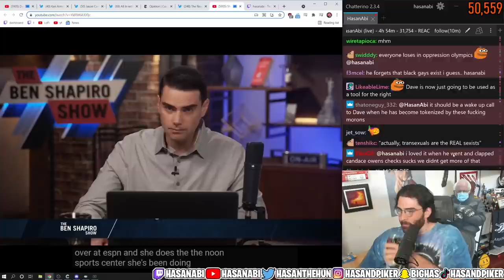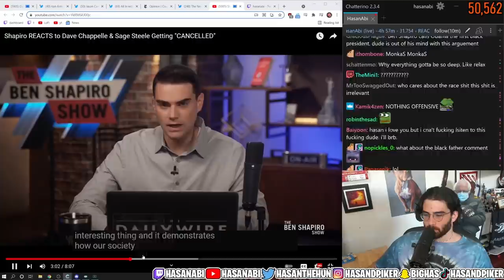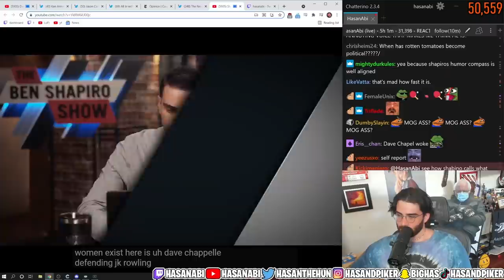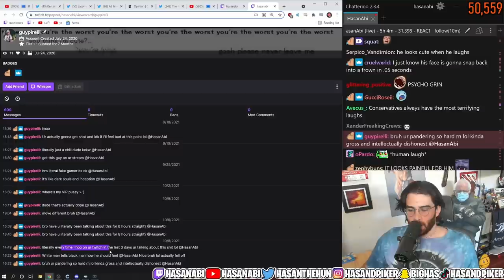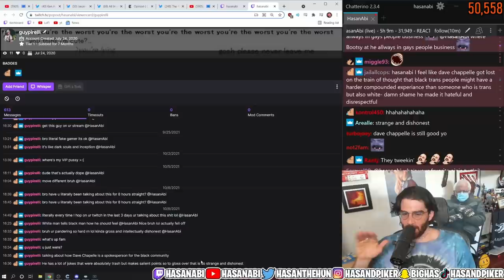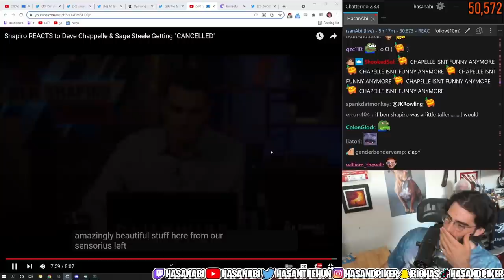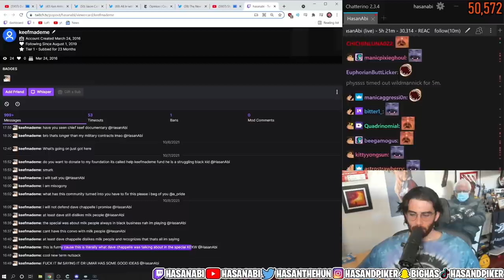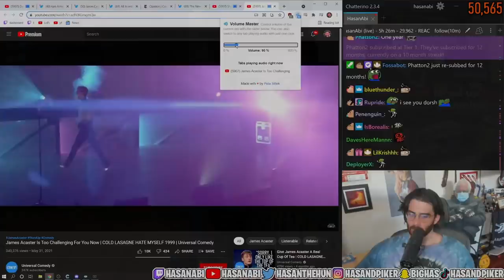HasanAbi reacts to Ben Shapiro on Dave Chappell & Sage Steele getting “CANCELLED"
Hasan reactsc to Ben Shabibo on ESPN's Sage Steele and Dave Chappele's Controversial Netflix Special.  Chat gets into it against Hasan.